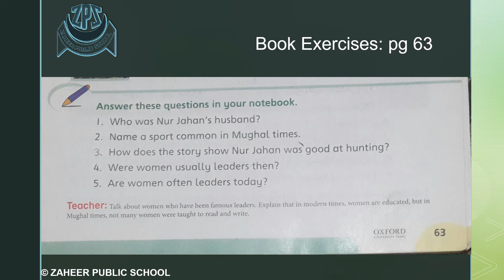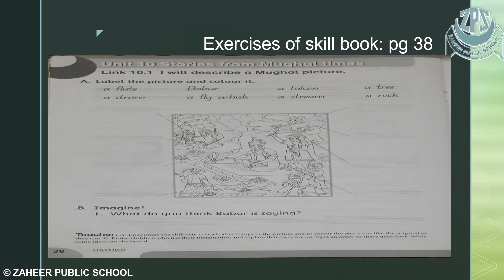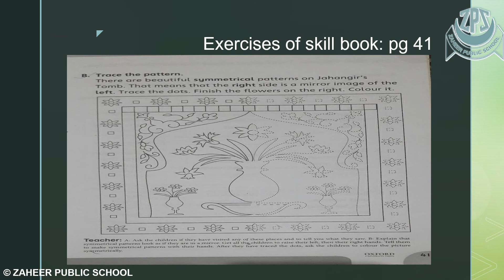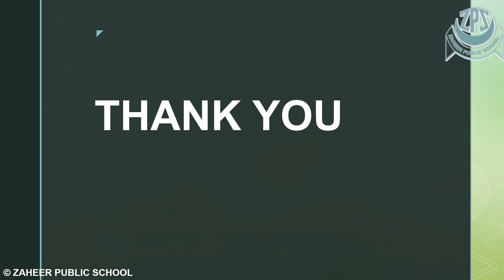grade 2 sst chp 10 stories of Mughal Times